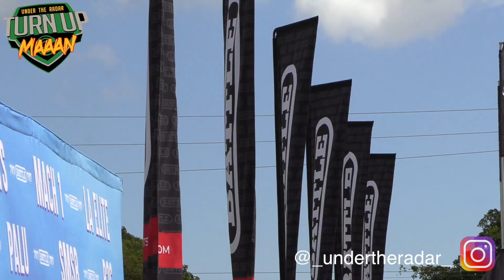Defcon (FL) vs Team PALA (UT)🔥 Florida v Utah - Battle 7v7 (Miami)!! | UTR Highlight Mix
Defcon (FL) vs Team PALA (UT)🔥 Florida v Utah - Battle 7v7 (Miami) Championship Round !! | UTR Highlight Mix